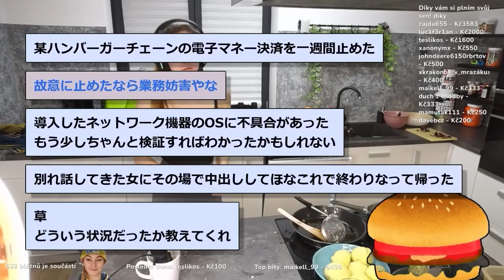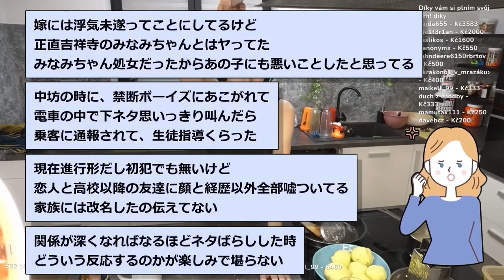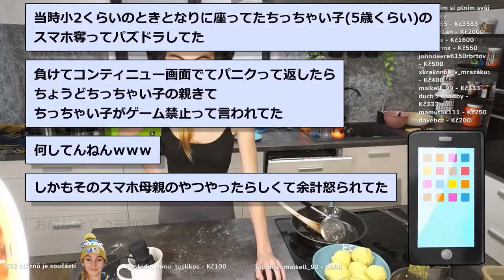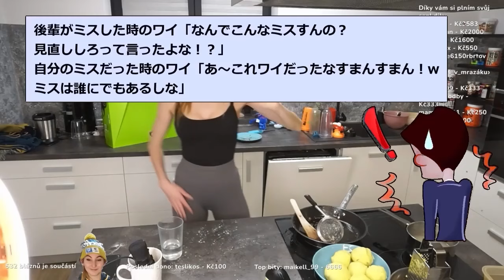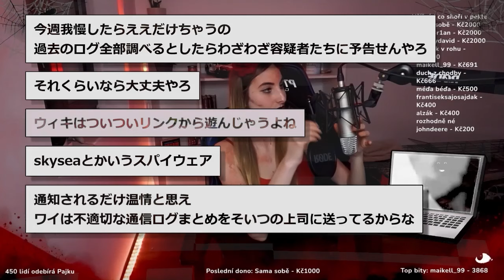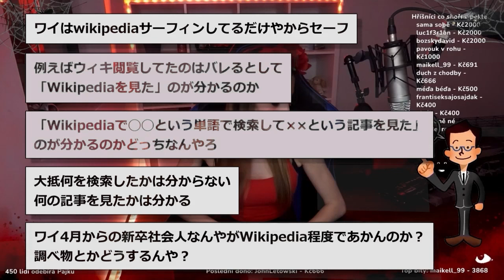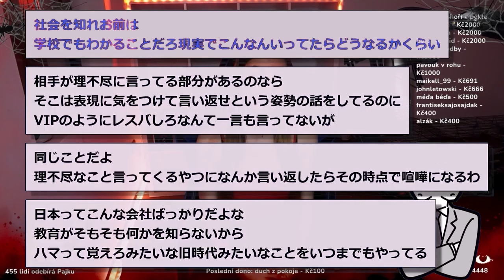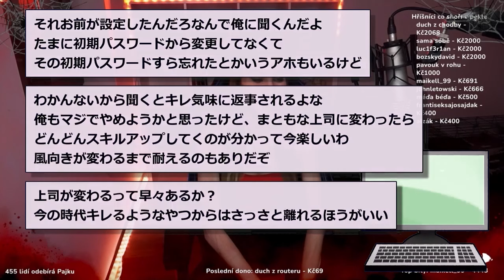【2ch面白いスレ】「お前らの人生で最も悪い行為を教えろｗｗｗｗ」→最も後悔している行動を共有するスレッド【ゆっくり解説】【バカ】